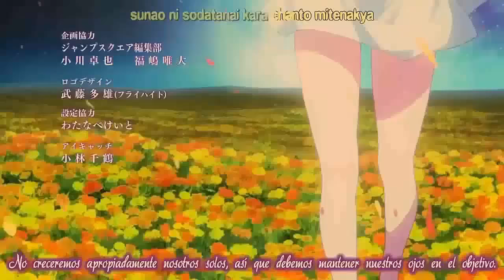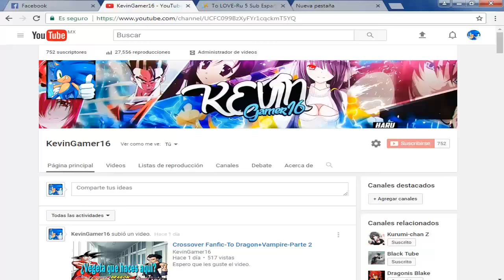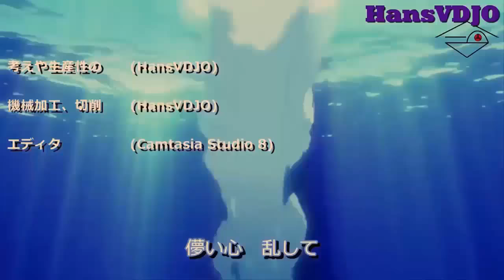Fanfic-Gohan y Broly Viajeros Interdimensionales-Capitulo 2-Espadas Sagradas,La Derrota de Kokabiel